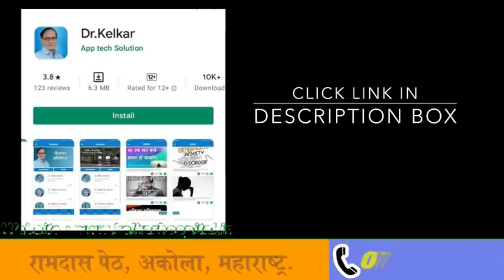Sex Life मे Bull क्या होता है ? ?-By.Dr. Deepak Kelkar (MD, MBBS) Psychiatrist # Sexologist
is video me hum aapko sex life me Bull kya hota hai iske bareme jankari denge. bull kon hota hai,Bull kise kahate hai.Bull kya hota hai. sex life me Bull ki kya ahmiyat hoti hai.sex life me bull ka mahatw. kya bull ek male male prostitute hota hai.

• Psychiatrist
• Hypnotherapist
• Psychotherapist,
• De-addiction Specialist
• Sexologist